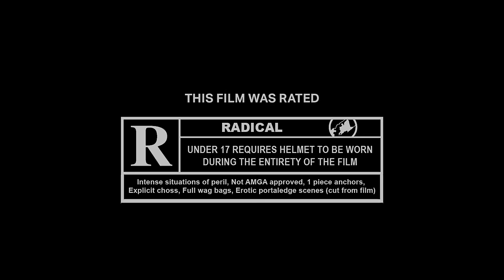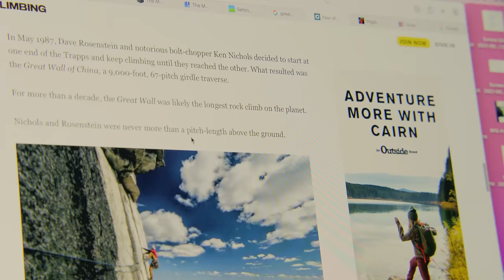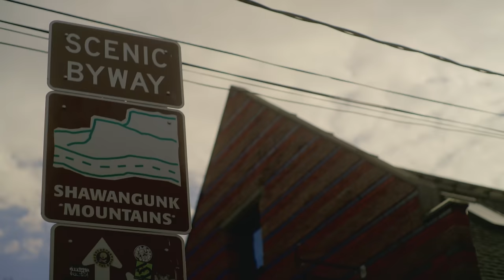The Long Wall - The Worlds Longest Rock Climb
Have you ever pondered what the longest climbing route in the world is?

You may have guessed that it was the great Mt. Thor on Baffin Island, Canada (4,101ft), or perhaps even the Azeem ridge on the Trango Towers, Pakistan (7,400ft), both impressively large in size, but even these are dwarfed in comparison to the unlikely record holder.

Nestled amongst the lush hillsides of upstate New York sits a bluff of quartzite rock known as the Gunks. Regarded as the birthplace of American climbing, its short yet mighty wall stretches more than 9000ft... horizontally.

Established by Dan Rosanstein and Ken Nichols in 1987, the Great Wall of China route is a masterpiece of esoterica which traverses the entire wall, its greatest crux may be jug rash, bugs, and dog walkers.

One Dream. Two Dirtbags. 9000ft of Climbing.

Production: @WellGoodMedia
Writer, Producer, + Director: Gareth "Gaz" Leah @gazleah
Talent: Drew Herder @shreddh + Ben Wilbur @benjamin7386
Photography: Will Saunders @willsaundersphoto
Camera: Tyler Rizzuto @tylersdays
Additional Camera: Drew Herder @Shreddh, Gareth “Gaz” Leah @gazLeah
Aerial Cam: Gareth "Gaz" Leah @gazleah
Post Production: @WellGoodMedia @Poptopcinema
Editor: Drew Herder @Shreddh
Animation: Charlie Humpal @Charliehumpal
Color: John Towner @heytowner
Graphic Design: Gareth "Gaz" Leah @gazleah
Additional Footage: Will Mckay, Liam Moore, Jack Plantz, Will Plantz, John Ebers
Supported by: @sterlingropesSpecial
Thanks: Mohonk Preserve, Rock & Snow @rockandsnow, Matt Way, Erik Ratkowski, Green masked homie, The Rizzuto’s, Scott Herrick, Sheperd, @Pabstblueribbon